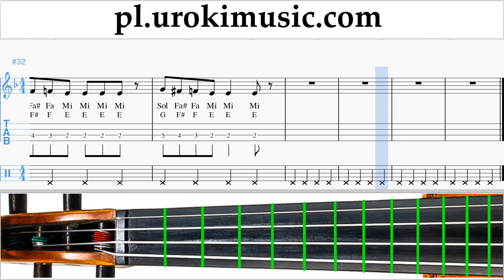Nauka Gry Na Skrzypcach Axel F - Crazy Frog Nuty Poradnik um-i463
Nauka Gry Na Skrzypcach Axel F - Crazy Frog Nuty Poradnik um-i463 Proszę pisać w komentarzach, jak uczynić lekcje bardziej przydatne dla Ciebie?